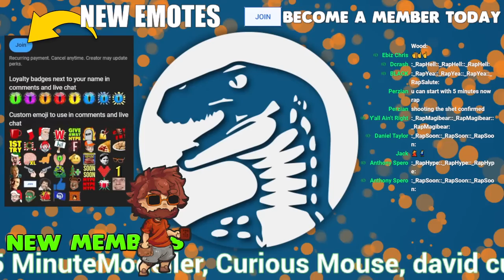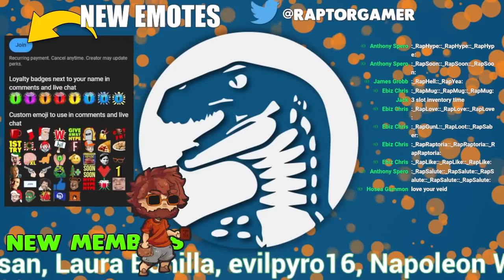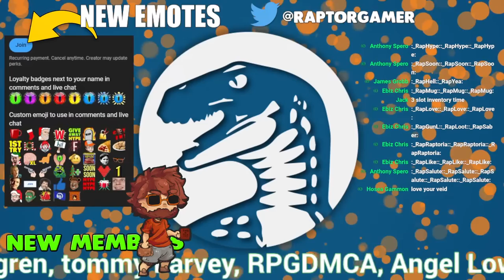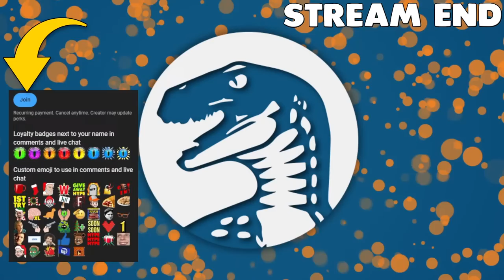'RAFT' on a TRAIN - Building a Fortress Base on our NEW TRAIN in Voidtrain | New Steam Release May 9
Channel Guidelines
1. Be kind, civil & respectful to all & English only in chats
2. No spamming or copy paste, all caps, or constant backseating
3. Read the title, description & review thumbnail for details